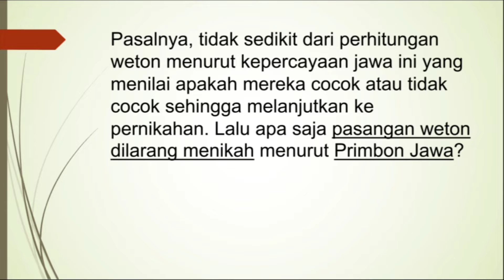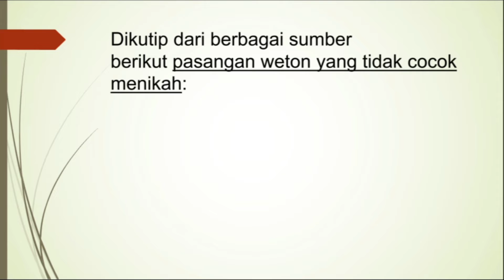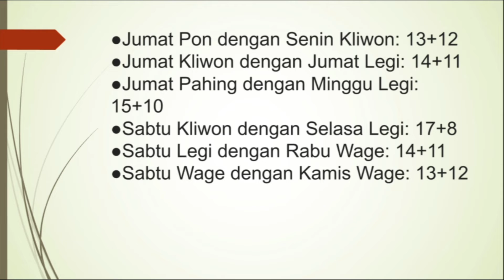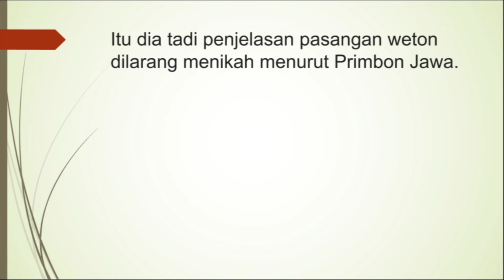Primbon Jawa Sebut Pasangan Weton Ini Dilarang Menikah, Bagaimana Solusinya?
Perihal jodoh, tidak sedikit orang yang masih mempercayai perhitungan weton. Pasalnya, tidak sedikit dari perhitungan weton menurut kepercayaan jawa ini yang menilai apakah mereka cocok atau tidak cocok sehingga melanjutkan ke pernikahan. Lalu apa saja pasangan weton dilarang menikah menurut Primbon Jawa? simak terus video ini sampai akhir ya!